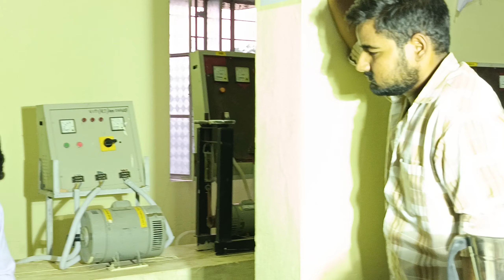ELECTRICIAN SKILL TEST !! ELECTRONICS MECHANIC SKILL TEST !! BARC SKILL TEST !! ISRO SKILL TEST